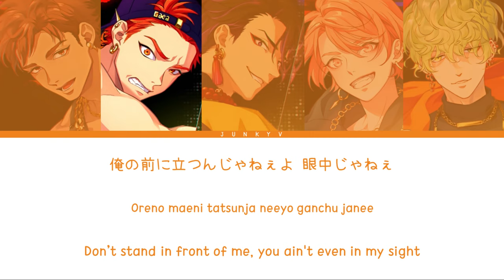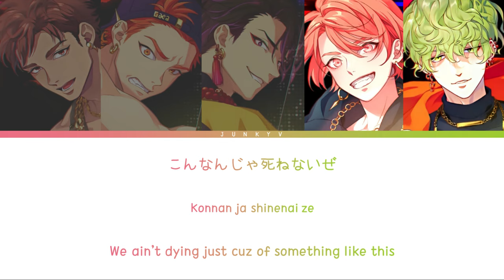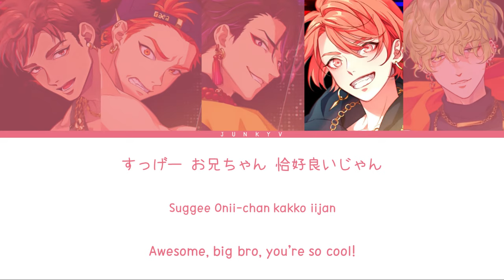「 Paradox Live 」BAD BOYZ -悪漢奴等 Underground- (Full ver.) – Akan Yatsura [KAN|ROM|ENG]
✪ Artist: Akan Yatsura
Iori Suiseki (CV : Takayuki Kondo)
Zen Gaho (CV : Shima)
Hokusai Masaki (CV : Shunichi Toki)
Reo Maruyama (CV : Shogo Yano)
Satsuki Ito (CV : Tasuku Hatanaka)

✪ Edit: Junky Five
✪ Color Coded: Junky Five